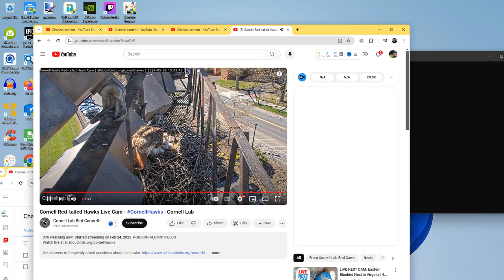Cornell Red Tailed Hawks 05/02/2024 10:00